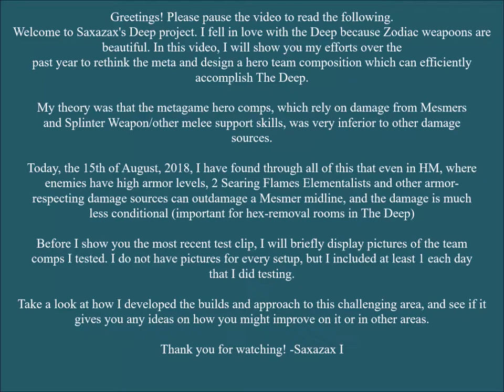Original Guild Wars - Saxazax's Deep Heroway Project - 8-15-18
Greetings! Please pause the video to read the following.
Welcome to Saxazax's Deep project. I fell in love with the Deep because Zodiac weapoons are
beautiful. In this video, I will show you my efforts over the
past year to rethink the meta and design a hero team composition which can efficiently
accomplish The Deep.

My theory was that the metagame hero comps, which rely on damage from Mesmers
and Splinter Weapon/other melee support skills, was very inferior to other damage
sources.

Today, the 15th of August, 2018, I have found through all of this that even in HM, where
enemies have high armor levels, 2 Searing Flames Elementalists and other armor-
respecting damage sources can outdamage a Mesmer midline, and the damage is much
less conditional (important for hex-removal rooms in The Deep)

Before I show you the most recent test clip, I will briefly display pictures of the team
comps I tested. I do not have pictures for every setup, but I included at least 1 each day
that I did testing.

Take a look at how I developed the builds and approach to this challenging area, and see if it
gives you any ideas on how you might improve on it or in other areas.